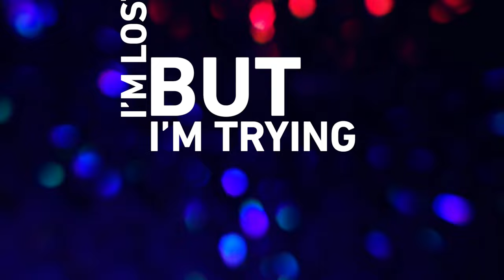TYDI - New Normal (Ft. Bella Renee) [Official Lyric Video]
We all know that 2020 has been extremely different, I thought I had my whole year planned out but as things changed I found myself struggling with the right words to put on paper. People who follow me know that I write all my songs from scratch, I'm a songwriter at heart. Telling stories through music is my passion, so when I'm lost for words it's really messed up. I sat down with Bella in L.A. to write this song and we were scratching out all our thoughts and feelings about quarantine. I ended up talking about how I'm always in a love / hate relationship with the songs I put out. Then suddenly the concept hit me, that's what I'm going to talk about!! This song is quite literally about how hard it is to write a song in 2020, I got to 'vent', it felt so awesome that I ended up producing this really uplifting drop that's probably my best this year. And we talk about that in the song! Total inception style - 'New Normal' is a song about itself, and from the writer's perspective it's saying "I've hated every song I've done this year except this one." I've never made a song before where the lyrics are about the song you're listening to. Sure it's weird, but it's honest!